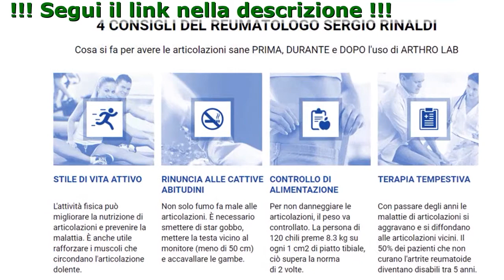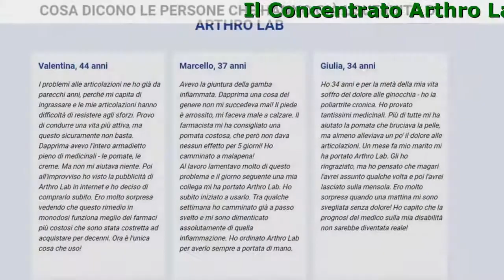Cosa È Arthro Lab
Il Concentrato Arthro Lab Ti Libera Dal Dolore E Ripristina La Salute Delle Tue Articolazioni!
Il rimedio combatte l'artriti, l'artrosi e rende le articolazioni di nuovo mobili.

- Allevia il dolore se assunto regolarmente
- Elimina il gonfiore e l'infiammazione alle articolazioni
- Aiuta a ripristinare la mobilità articolare in 30 giorni

Arthro Lab Risolve I Principali Problemi Con Articolazioni!
Il concentrato ARTHRO LAB si usa in casi di:

- Traumi Di Articolazioni
Per riabilitazione dopo il deterioramento meccanico o la distrazione dei tendini
- Cambiamenti Legati All'età
Per ripristino dell'articolazione attrita e arresto dei cambiamenti degenerativi
- Articolazioni Infiammate O Infette
Per eliminazione della sindrome dolorosa e ripristino delle funzioni di articolazione
- Grandi Cariche All'articolazione
Di atleti, ballerini e persone che svolgono tanta attività fisica

4 Consigli Del Reumatologo Sergio Rinaldi
Cosa si fa per avere le articolazioni sane Prima, Durante e Dopo l'uso di Arthro Lab

- Terapia Tempestiva
Con passare degli anni le malattie di articolazioni si aggravano e si diffondano alle articolazioni vicini. Il 50% dei pazienti che non curano l'artrite reumatoide diventano disabili tra 5 anni.
- Rinuncia Alle Cattive Abitudini
Non solo fumo fa male alle articolazioni. È necessario smettere di star gobbo, mettere la testa vicino al monitore (meno di 50 cm) e accavallare le gambe.
- Controllo Di Alimentazione
Per non danneggiare le articolazioni, il peso va controllato. La persona di 120 chili preme 8.3 kg su ogni 1 cm2 di piatto tibiale, ciò supera la norma di 2 volte.
- Stile Di Vita Attivo
L'attività fisica può migliorare la nutrizione di articolazioni e prevenire la malattia. È anche utile rafforzare i muscoli che circondano l'articolazione dolente.

Cosa Dicono Le Persone Che Hanno Già Usufruito Di Arthro Lab

Valentina, 44 anni
I problemi alle articolazioni ne ho già da parecchi anni, perché mi capita di ingrassare e le mie articolazioni hanno difficoltà di resistere agli sforzi. Provo di condurre una vita più attiva, ma questo sicuramente non basta. Dapprima avevo l'intero armadietto pieno di medicinali - le pomate, le creme. Ma non mi aiutava niente. Poi all'improvviso ho visto la pubblicità di Arthro Lab in internet e ho deciso di comprarlo subito. Ero molto sorpresa vedendo che questo rimedio in monodosi funziona meglio dei farmaci più costosi che sono stata costretta ad acquistare per decenni. Ora è l'unica cosa che uso!

Giulia, 34 anni
Ho 34 anni e per la metà della mia vita soffro del dolore alle ginocchia - ho la poliartrite cronica. Ho provato tantissimi medicinali. Più di tutte mi ha aiutato la pomata che bruciava la pelle, ma almeno alleviava un po' il dolore alle articolazioni. Un mese fa mio marito mi ha portato Arthro Lab. Gli ho ringraziato, ma ho pensato che magari l'avrei assunto qualche volta e poi l'avrei lasciato sulla mensola. Ero molto sorpresa quando una mattina mi sono svegliata senza dolore! Ho capito che la prognosi del medico sulla mia disabilità non sarebbe diventata reale!